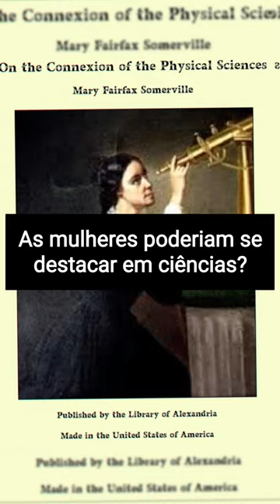Mary Somerville: A primeira mulher Membro Honorário da Royal Astronomical Society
Formas de ajudar o Canal:
》Se inscrevendo
》Compartilhando os vídeos

Dá para ajudar mais um pouquinho, sem se apertar!?
Faça como esses apoiadores:
❣Ana Cristina
❣Breno Santos
❣Roy M3llo
❣Sérgio Faustino

VALEU DEMAIS
   Um recurso do Youtube para ajudar os criadores de conteúdos: A partir de R$ 2,00

Obrigado!

Referência
[1]  James Secord is a professor of the history and philosophy of science at the University of Cambridge in the UK. Visions of Science: Books and Readers at the Dawn of the Victorian Age (2014).

Crédito imagem
•Medalha comemorativa de Mary Somerville